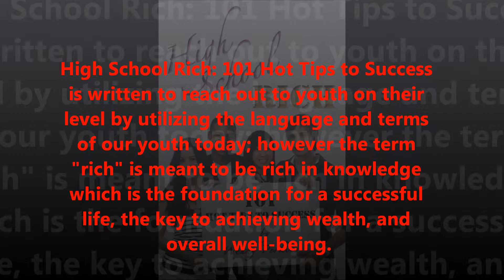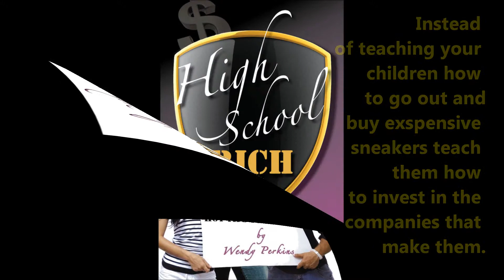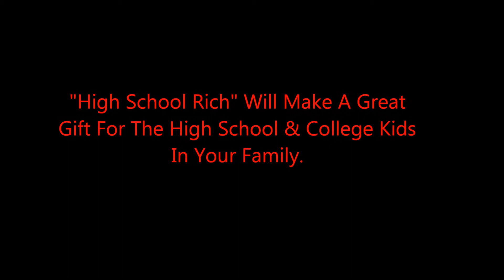WENDY PERKINS "HIGH SCHOOL RICH" BOOK TRAILER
BOOK TRAILER FOR BESTSELLING AUTHOR WENDY PERKINS LATEST BOOK HIGH SCHOOL RICH: 101 HOT TIPS TO SUCCESS